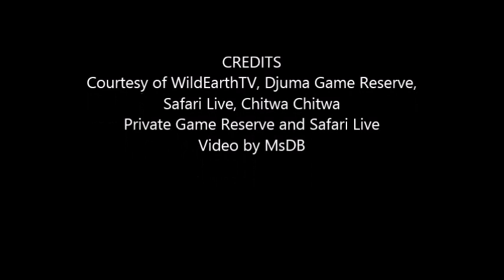Safari Live: Update on the lone Tsalala Lioness from Tristan March 27, 2018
I was reading on facebook that there are only 2 lionesses left in the pride.  So sad

Courtesy of WildEarthTV, Djuma Game Reserve, Safari Live, Chitwa Chitwa Private Game Reserve and Safari Live